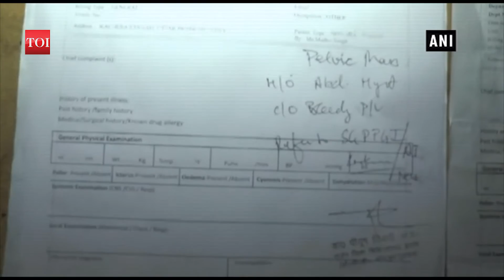डॉक्टरच्या चुकीने रूग्णाच्या पोटात टॉवेल राहिला